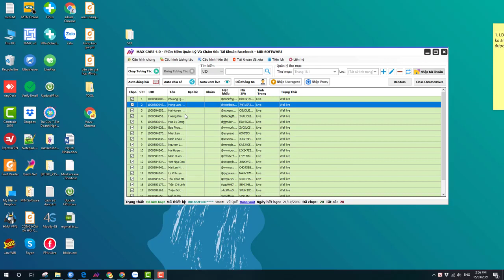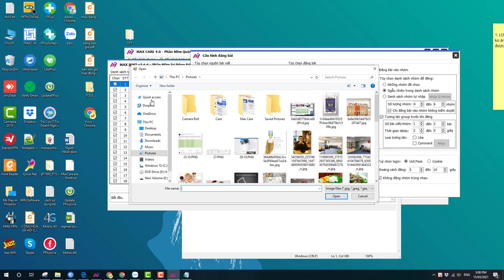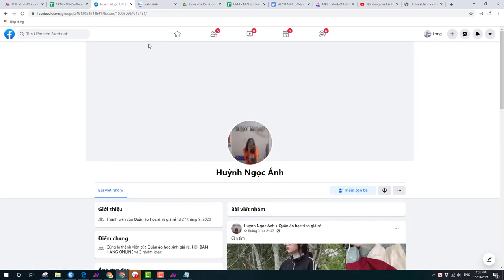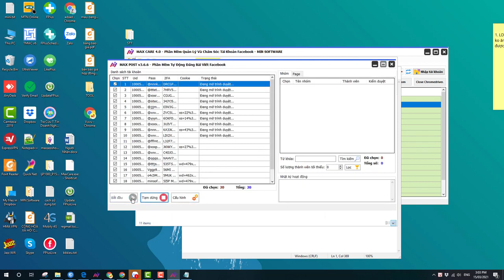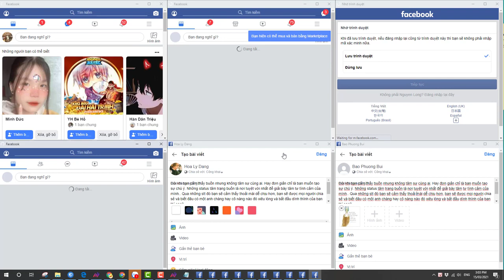Tính Năng Tự Động Đăng Lên Nhóm, Trang Cá Nhân MaxCare | MIN Software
Chào mừng bạn đến với kênh Phần Mềm MIN Software:

💪💪💪Chuyên cung cấp phần mềm Mạng xã hội ( Facebook, twitter, instagram) 💪💪💪
📌Nuôi nick (Chrome, LDplayer, Phone).
📌AdB, AdS.
📌Tương tác IA.
📌Change thông tin, seeding.
📌Giải check point.
Cùng nhiều tính năng tuyệt vời khác.

💾Phần mềm cung cấp
✔️MAXCARE
✔️MAXSYSTEMCARE
✔️MAXTWITTER
✔️MAXINSTAGRAM
✔️MAX HOTMAIL PRO
✔️MAX REUP FACEBOOK
✔️MAXPHONEFARM
✔️MAX TIKTOK
☎𝐇𝐨𝐭𝐥𝐢𝐧𝐞: 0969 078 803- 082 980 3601